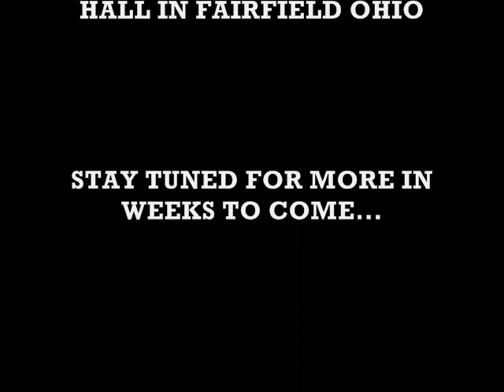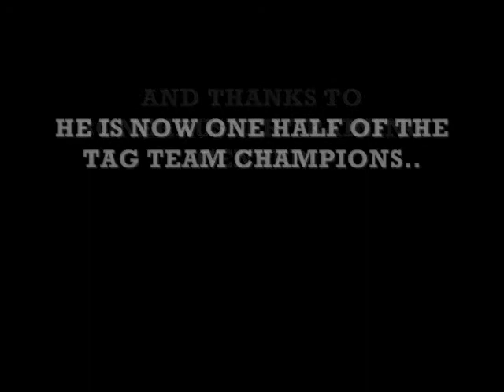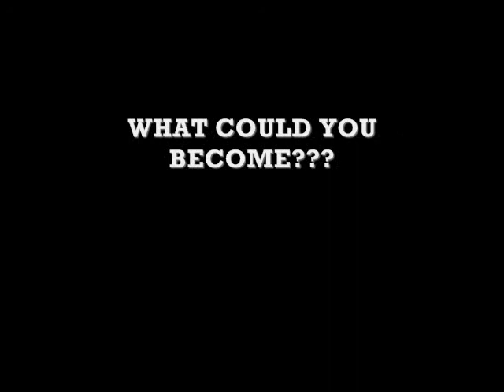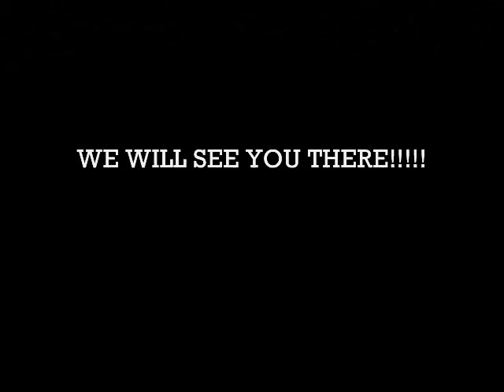AFTERSHOCK NOV. 13.wmv